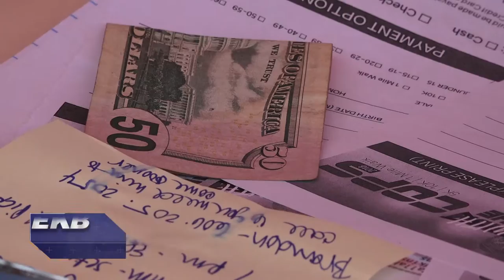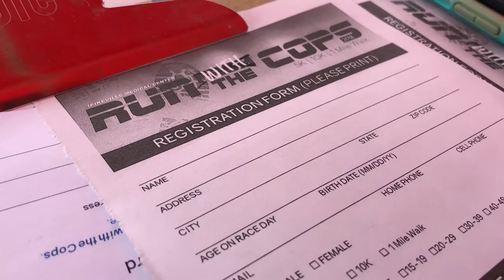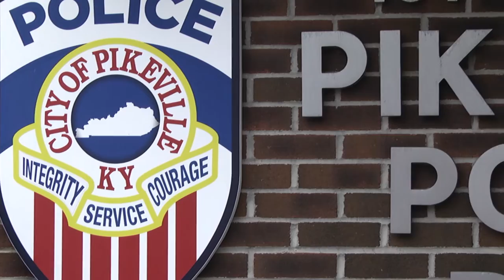Run with the Cops in Pikeville